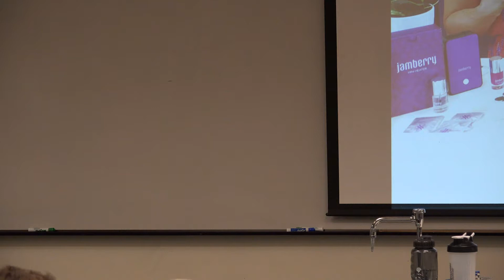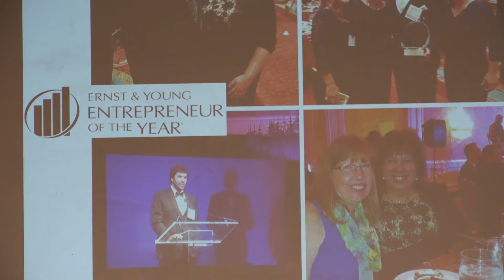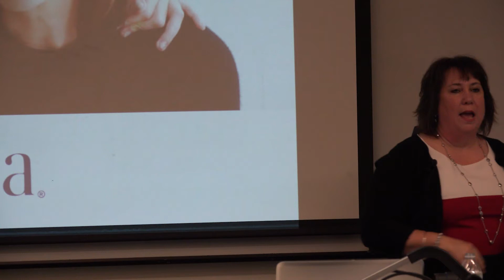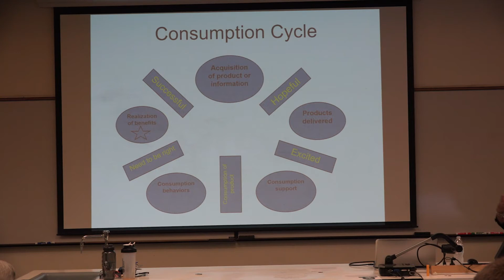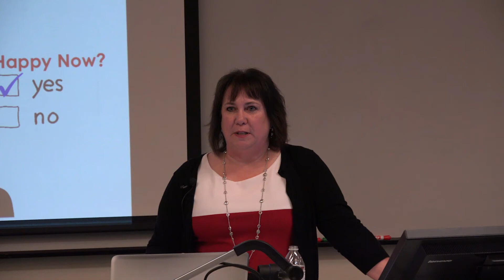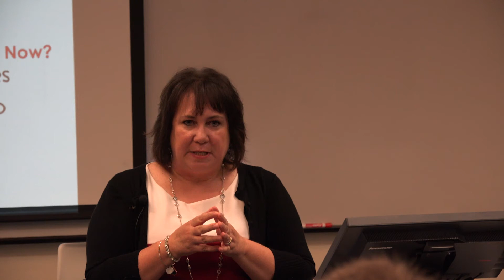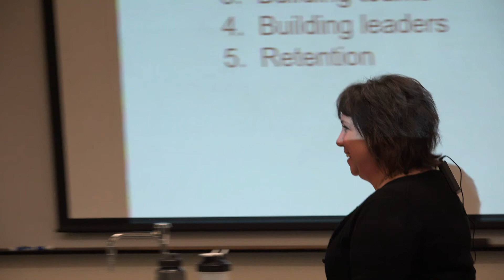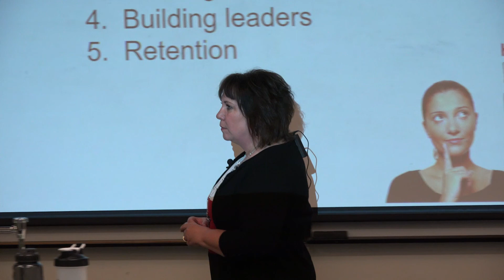UVU Entrepreneurship Lectures: Jennifer Harmon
President of Women in Business